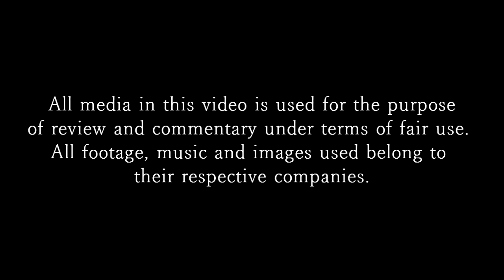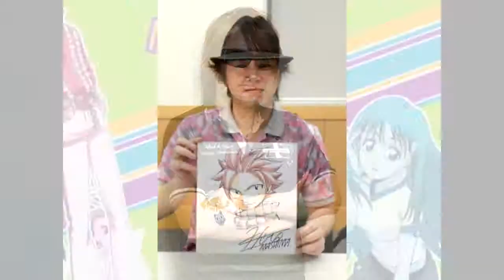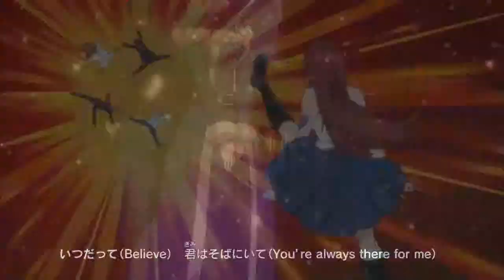Bleach VS Fairy Tail